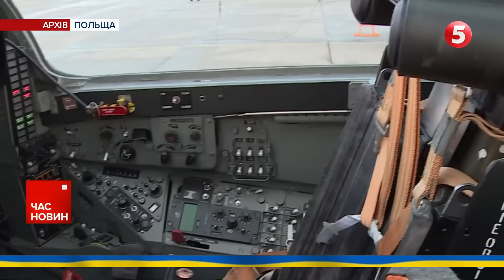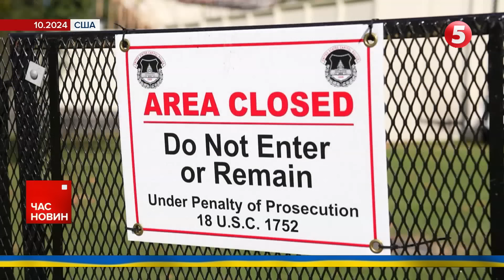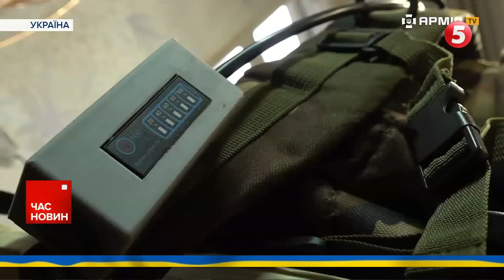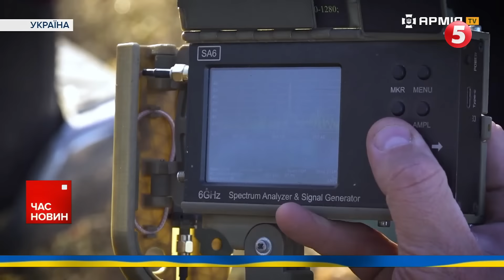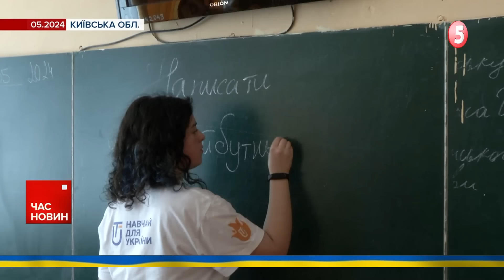МІНУС НАФТОБАЗА У СТАВРОПОЛІ? На росію знову завітали ДРОНИ🔥💥 | Час новин 09:00 01.11.24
☑️ Палає російська нафтобаза. Вночі гучно було під російським Ставрополем. У мережі ширяться відео із влучанням невідомого безпілотника і палаючої нафтобази. Розташована база за понад 700 кілометрів від кордону з Україною.
☑️ Солдати Північної Кореї найближчими днями візьмуть участь у війні проти України. А тепер вони перебувають у Росії. Про це заявив державний секретар США. Ентоні Блінкен зазначив, що Росія навчає північнокорейців керувати дронами та піхотних операцій. Тренують воювати й артилерією.
☑️ Понад вісім десятків безпілотників вночі атакували Росію. Вороже міноборони заявляє, що під ударом опинились Курська, Воронезька, Орловська та Бєлгородська області. У Брянську через невдалу роботу російської ППО пошкоджена багатоповерхівка.
☑️ Окупанти не припиняють тиснути на Покровському напрямку. Що відбувається біля Селидового? Чи є цивільні в селах довкола? І чи планують вони виїжджати? Дивіться репортаж воєнної кореспондентки «5 каналу» Ольги Калиновської.
☑️ Прокол республіканців, що став провалом для демократів. Америкою несеться «сміттєвий скандал». Прихильник Трампа назвав американське Пуерто-Рико «сміттєвим островом». Демократи хотіли вдало відповісти, але схибили. Деталі нового скандалу у великому матеріалі «5 каналу».

00:00:00 - Час новин
00:00:08 - солдати КНДР скоро будуть на фронті
00:01:27 - бавовна на росії
00:02:52 - втрати росіян
00:03:34 - атака по Україні
00:04:58 - Генштаб
00:05:48 - репортаж з околиць Селидового
00:10:45 - що відбувається у стосунках України та Польщі
00:15:23 - сучасні технології на передовій
00:18:50 - горить російська нафтобаза
00:19:13 - проєкт держбюджету на 2025 рік
00:24:02 - «сміттєвий» скандал у США

Підтримайте наших військових кореспондентів, які щодня ризикують своїм життям на фронті👇
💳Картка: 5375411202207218